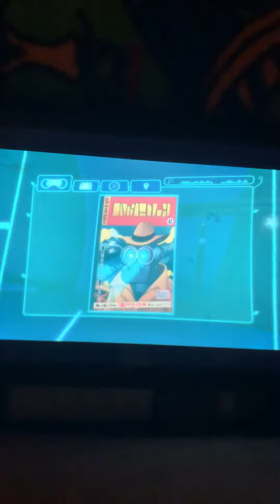So trying to reach it the asteroid ☄️ listen 👂 to me 👂 ￼ outer space 🪐 probably